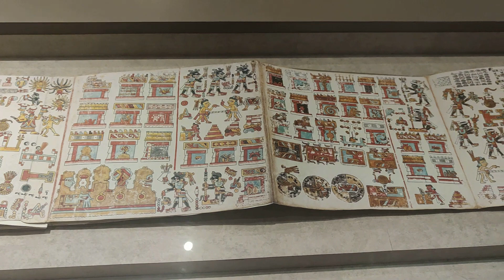VLOG #2 MEXIQUE: Teotihuacan et Coyoacan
Découverte de Teotihuacan et du quartier de Coyoacan

Infos pratique:
Pour le bus de Mexico City à Teotihuacan il faut se rendre au "terminal del norte" (accessible en métro) et se rendre au guichet "Teotihuacan" près de la porte 8. L'aller retour coûte 104 pesos.